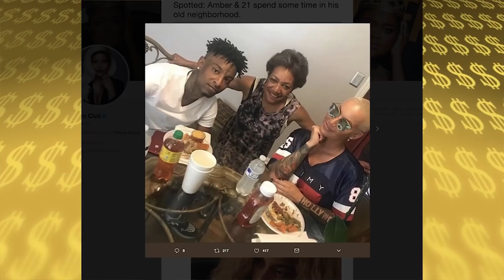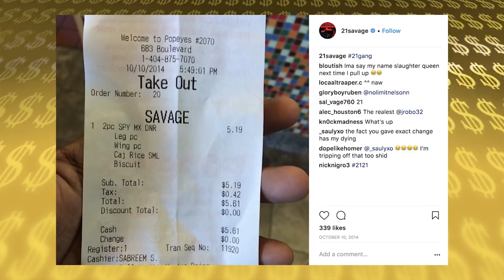21 SAVAGE - La Lujosa Vida - FORTUNA 2017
21 SAVAGE - La Lujosa Vida - FORTUNA 2017

21 Savage ha estado triunfando en el rap, y ha estado ganando y gastando como loco. En Los Angeles vivía en una mansión en donde el alquiler pudo haber sido de hasta 47 mil dólares al mes. Maneja un Red Ferrari 488, se compró un Mercedes Maybach y le gusta viajar en jet privado.

Además de todo esto tiene una colección de cadenas llenas de diamantes y un sin número de relojes y otras cosas en las que gasta son ropa, zapatos, pistolas y tatuajes.

Y también le gusta consentir a su novia Amber Rose, con quien podría tener planes de boda pronto.